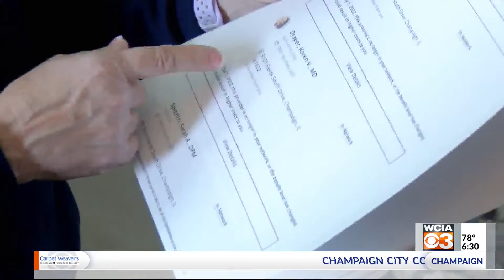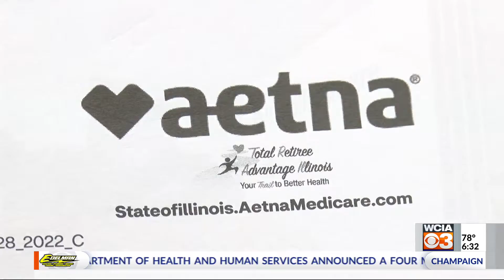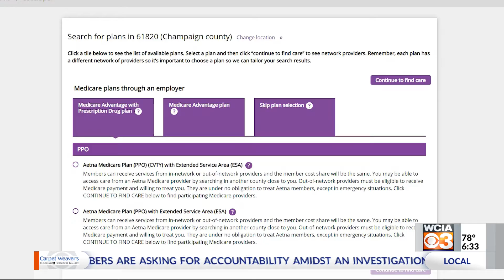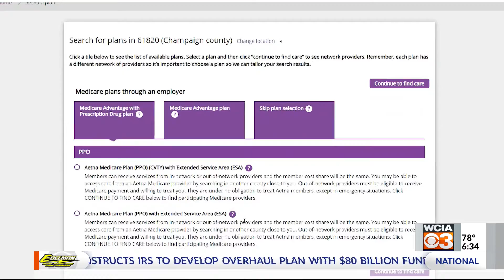Not as advertised: Behind the bid